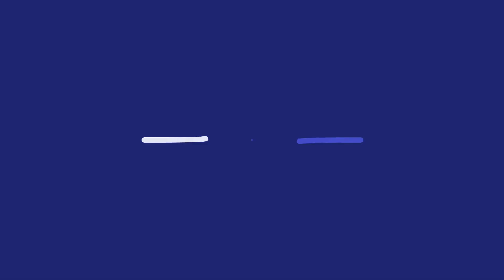Dr. Bastos responde questionamento feito por ouvinte sobre geração de empregos em Uruburetama.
A pergunta foi enviada pelo ouvinte Elisberto Mesquita.